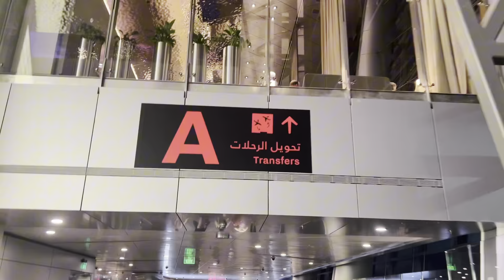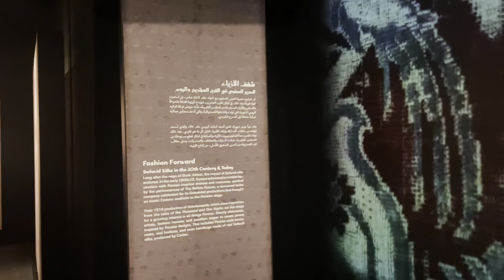24 Hours Unexpected Layover in Qatar: An Adventure in Disguise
What started as a missed flight quickly became an impromptu journey through Qatar. Stranded in Doha, I chose to make the most of my time, diving into the city’s vibrant culture. From tasting authentic local cuisine to exploring the city's hidden gems, what could have been a frustrating delay became an exciting and spontaneous adventure filled with moments I hadn’t anticipated.